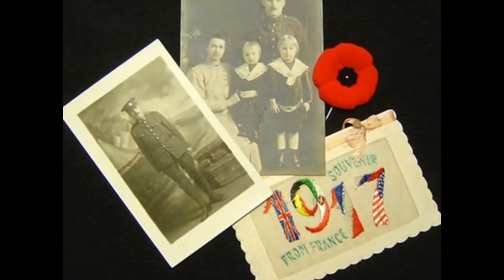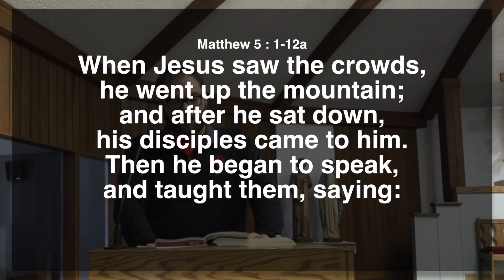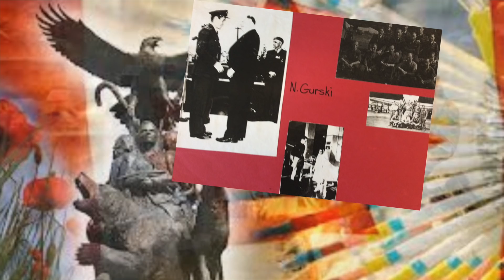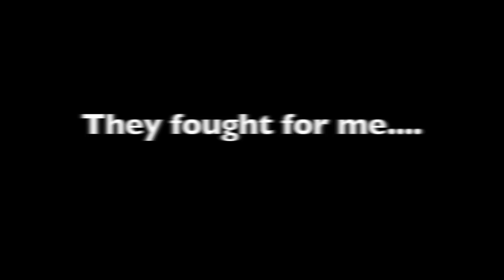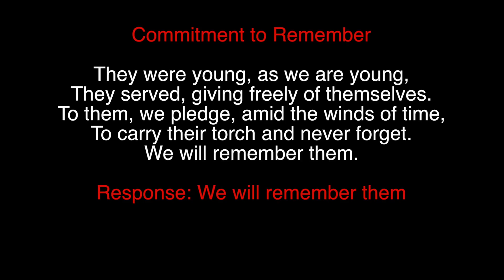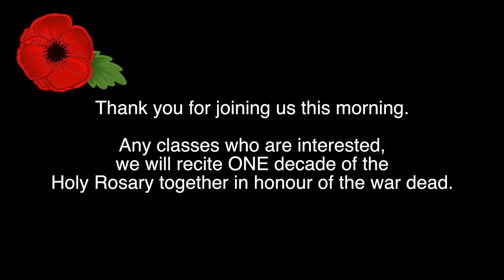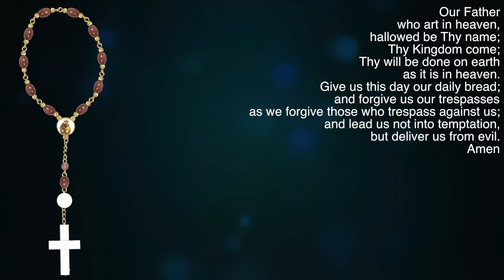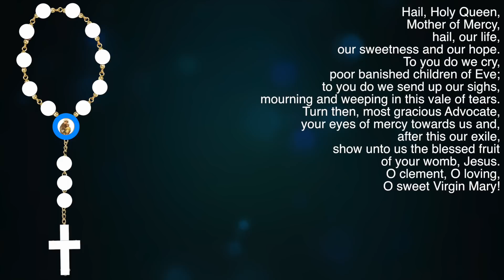Remembrance Day 2020